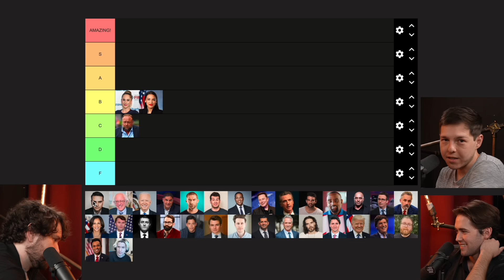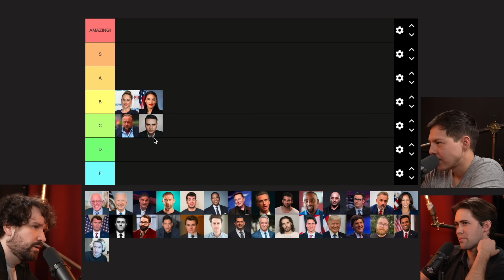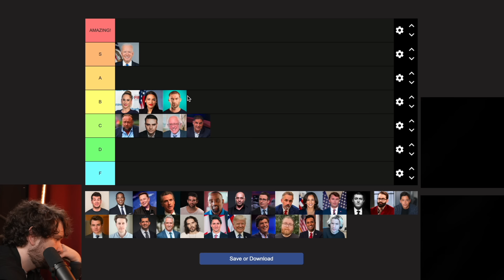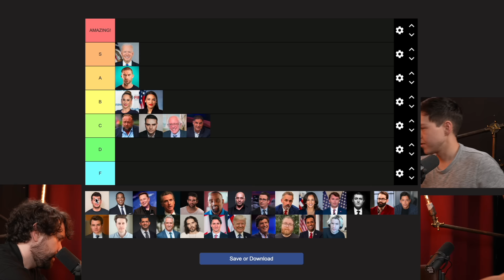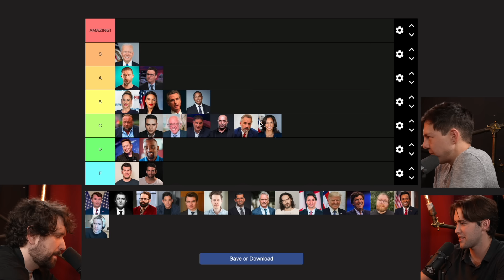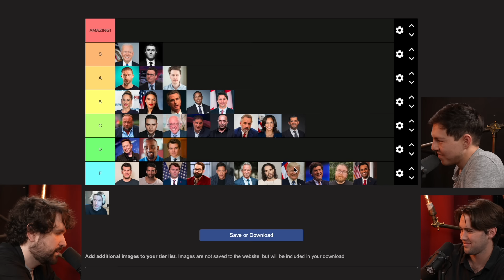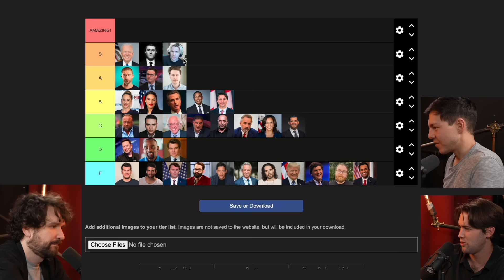Destiny's SHOCKING Political Figure Tier List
Video From ►”Destiny on Debating Ben Shapiro, Toxic Wokeism and Getting Divorced”